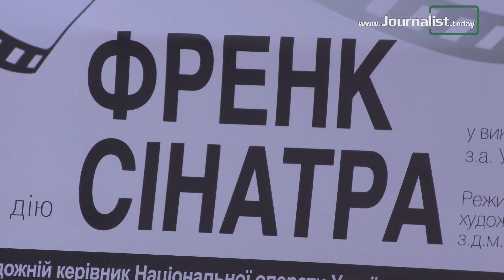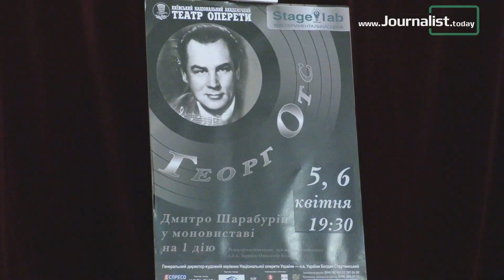У Києві успішно відбулася прем’єра моновистави «Френк Сінатра»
7 та 8 листопада на експериментальній сцені STAGE_LAB Київського національного академічного театру оперети відбулася прем'єра моновистави на 1 дію «Френк Сінатра». Як зазначають автори ідеї, даний спектакль — це «кодекс справжнього чоловіка». Вистава ставить чимало питань перед глядачем, особливо перед сучасною молоддю.
«Ми відкрили нову сторінку проектів, які пов’язані із видатними особистостями, котрі творили музику. Такі вистави-портрети є пізнавальними і повчальними. Такі проекти можуть розказати про видатних артистів, познайомити з фантастичною музикою не лише через кіно, але і через виставу. Кожна вистава – це певна самопроекція, певний погляд режисера на подію чи постать, це певна художня трактовка», - наголосив генеральний директор-художній керівник театру Богдан Струтинський.
Вистава «Френк Сінатра» розповідає про життя сучасної людини, співака, який відкриває для себе постать і творчість всесвітньо відомого американського популярного артиста з «оксамитовим» тембром голосу і романтичним стилем співу. І чим глибше герой-сучасник занурюється в історію життя легенди 20-го століття, тим більше розуміє могутність постаті Френка Сінатри.
«Розповідати про таку особистість, як Френк Сінатра, дуже складно, тому що якби ми розповідали про його життя, творчість, мафію і навіть смерть артиста - це історії, які зайняли б не один вечір. Тому ми з актором, з яким це уже наша друга спільна така робота (перша була «Георг Отс»), вирішили показати історію, як сучасна людина записує у студії звукозапису пісні Френка Сінатри, а через призму сучасного чоловіка іде дослідження текстів цих пісень. Тексти, які були писані у 40-50-х роках, а співалися у 70-х Френком Сінатрою, трохи не співпадають із сучасним сьогоденням, тому ми обрали шлях показати все через призму сучасної людини, яка вивчає цей матеріал, який відображає цілу епоху. Адже що стає основою пісень? Це щось трагічне, драматичне, радісне, ті моменти і події, що змінюють життя», - відзначив з.д.м. України та режисер-постановник вистави Олександр Білозуб.
Також режисер-постановник зауважив, що формат моновистави є не простим для постановки на сцені.
«Формат моновистави є складним, тому що треба досконало знати і розуміти актора, з яким ти працюєш. Адже режисер і артист не завжди співпадають по відчуттю. На щастя, з акторами, з якими я працюю, у нас все співпадає, завдяки чому виходить хороший мистецький проект», - додав Олександр Білозуб.
Більш детально про це дивіться у сюжеті на сайті видання.